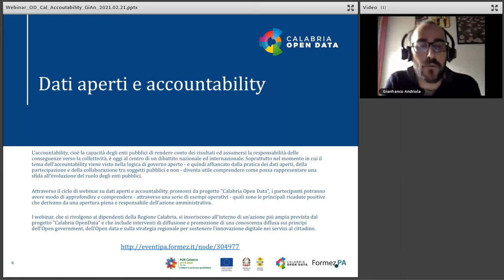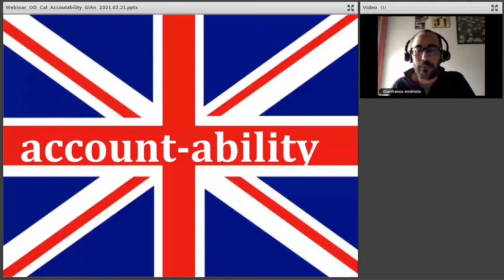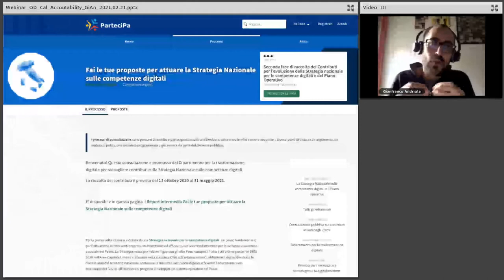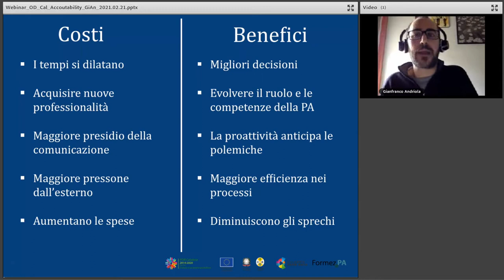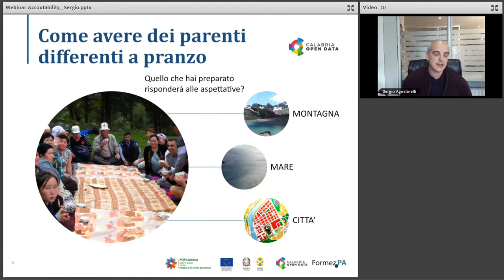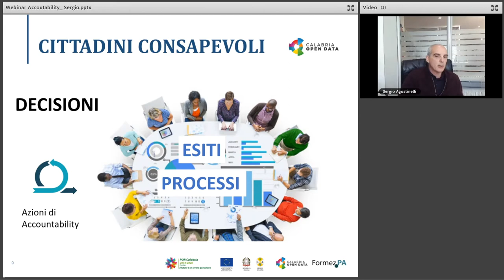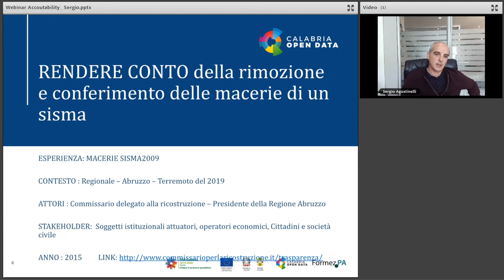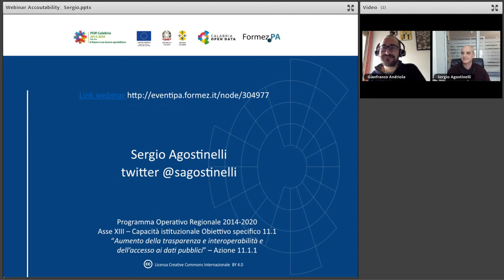L’accountability nella logica di governo aperto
Le pubbliche amministrazioni, per proprio mandato istituzionale, hanno obbligo di rendere conto delle proprie decisioni e - contestualmente - di essere responsabili per i risultati raggiunti dalle politiche pubbliche che implementano.

L’accountability, cioè la capacità degli enti pubblici di rendere conto dei risultati ed assumersi la responsabilità delle conseguenze verso la collettività, è oggi al centro di un dibattito nazionale ed internazionale. Soprattutto nel momento in cui il tema dell’accountability viene visto nella logica di governo aperto - e quindi affiancato dalla pratica dei dati aperti, della partecipazione e della collaborazione tra soggetti pubblici e non - diventa utile comprendere come possa rappresentare una sfida all'evoluzione del ruolo degli enti pubblici.

Attraverso il ciclo di webinar su dati aperti e accountability, promossi da progetto "Calabria Open Data", i partecipanti potranno avere modo di approfondire e comprendere - attraverso una serie di esempi operativi - quali sono le principali ricadute positive che derivano da una apertura piena e responsabile dell’azione amministrativa.